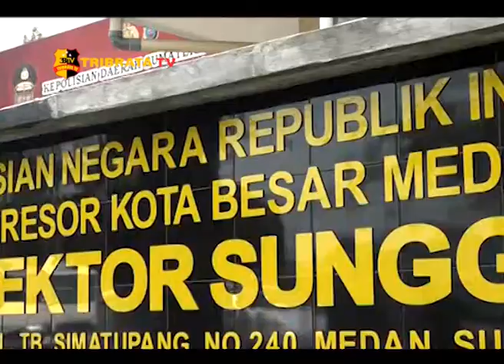POLSEK SUNGGAL RAZIA GELANDANGAN & ORANG GILA